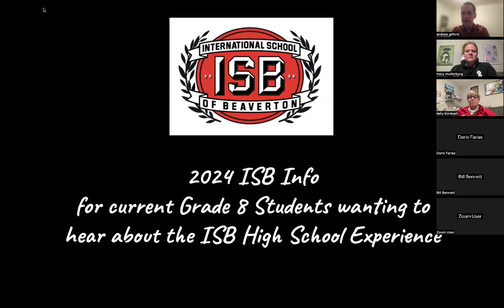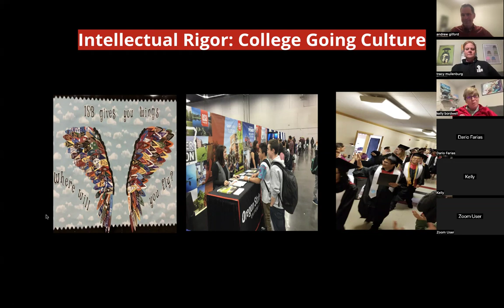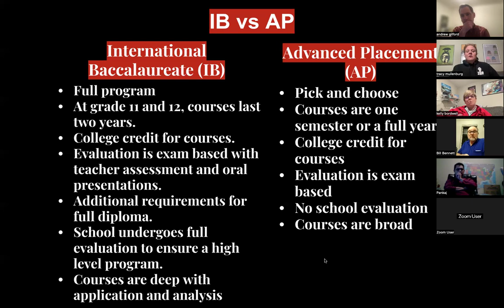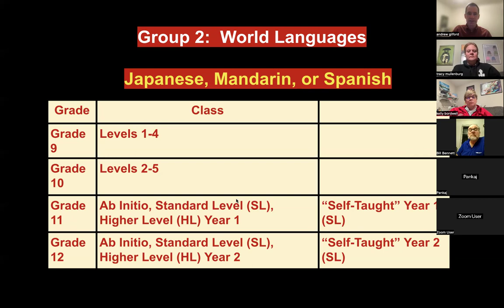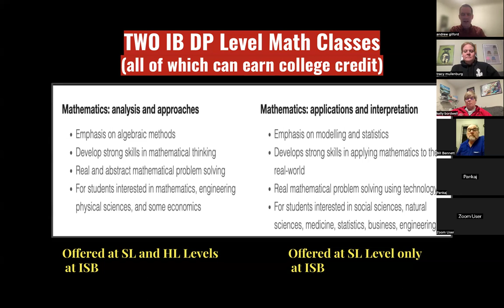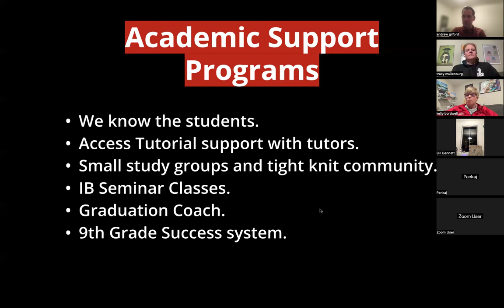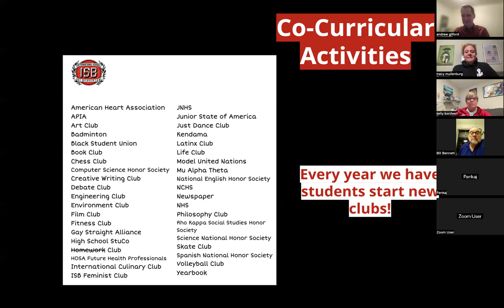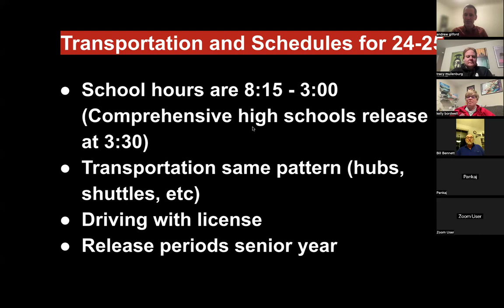8th Grade Parent Night Feb 7, 2024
Information about ISB High School Program